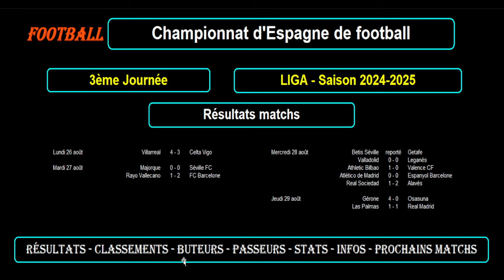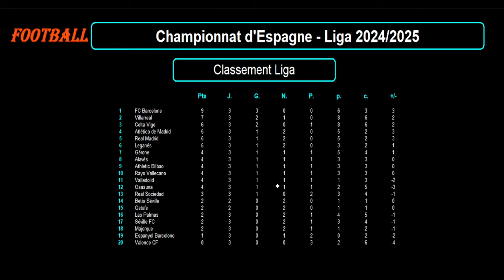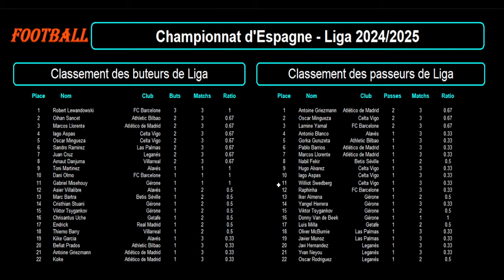LIGA - 3ème journée 2024/2025 : Résultats - Classements - Buteurs - Passeurs - Stats - Infos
Je vous présente les résultats des matchs de football de la 3ème journée de Liga, saison 2024/2025.

Je reviens sur tous les matchs avec les scores et de nombreuses informations et statistiques.

Puis je vous présente le classement de la Liga à l'issue de cette journée.

Je vous propose ensuite le classement des meilleurs marqueurs puis le classement des meilleurs passeurs décisifs de Liga.

Et je termine sur le calendrier de la prochaine journée de championnat avec les matchs à venir et les horaires.

Voici les résultats de la 3ème journée :

Villarreal - Celta Vigo : 4 - 3
Majorque - Séville FC : 0 - 0

Betis Séville - Getafe : reporté
Valladolid - Leganés : 0 - 0
Athletic Bilbao - Valence CF : 1 - 0

Real Sociedad - Alavés : 1 - 2
Gérone - Osasuna : 4 - 0